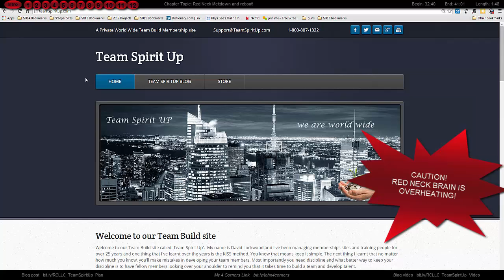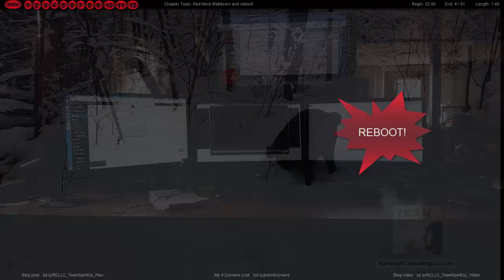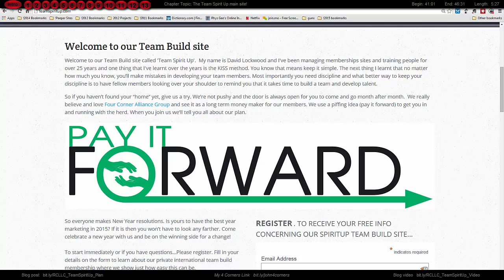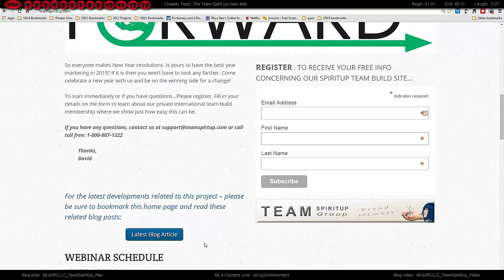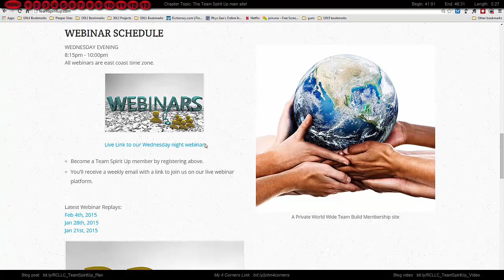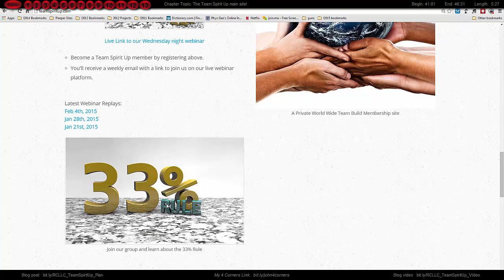RCLLC Blog Videos_Red Neck Breakdown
Hello to all of our world wide Team Spirit Up Group members!
We're proud to release our first video related to the Introduction of Team Spirit Up Overview.
During the production cycle of this video - I was working too hard and had a Red Neck Breakdown!

please register so you'll receive the latest digital news blast concerning our projects. Our latest project - Team Spirit Up site is on the bleeding edge of business and technology and you need to see what we're all about

There’s money on the table for your taking!
There’s money for you, your friends and your family.
Seriously….Let our international team invest in your future.
Let our team show you how to run your own business.
We need family oriented people in over 100 countries now!
You only need the desire and patience to learn from the pros.
Come on inside and learn all about PIFFing and why this is a sound business decision for the both of us!
It’s what we call a win – win situation.